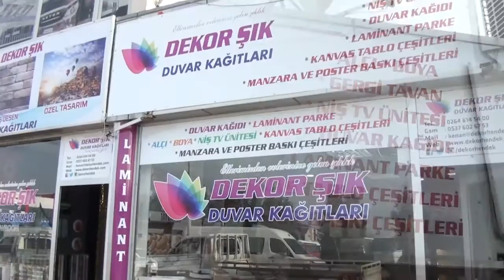DEKOR ŞIK - HENDEK/SAKARYA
Dekorasyon sektöründe alanında oldukça kaliteli hizmet veren Dekor Şık işletmesine Kobi Özel olarak konuk olduk.